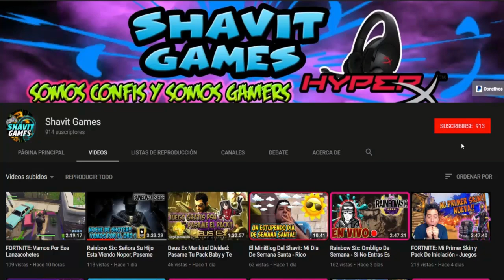Esto Pasa Cuando Te Encuentras Un Carrito De Golf ***FORTNITE*** // Gameplay En Español //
Shavit Games